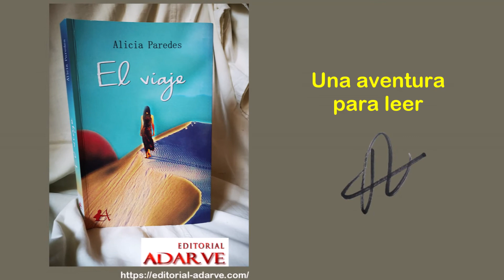Editorial Adarve - El viaje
Editorial Adarve presenta: El viaje, de Alicia Paredes